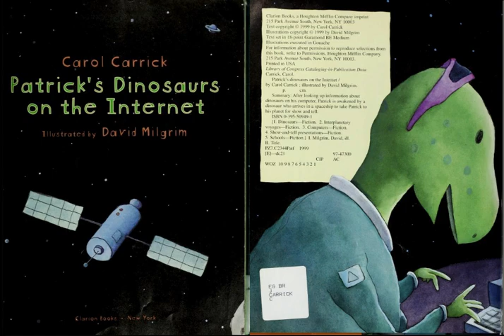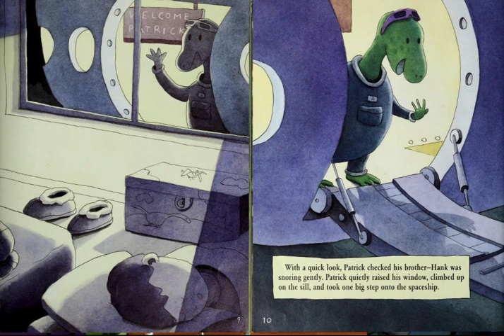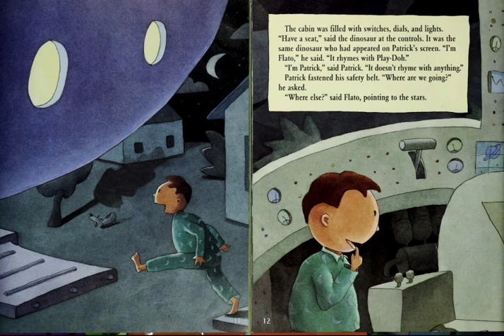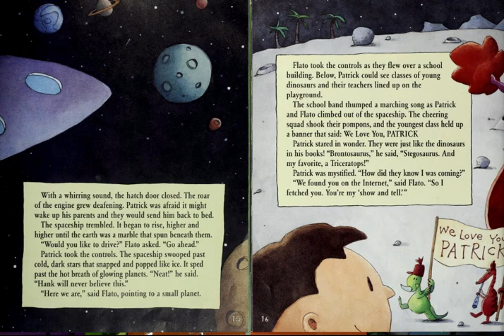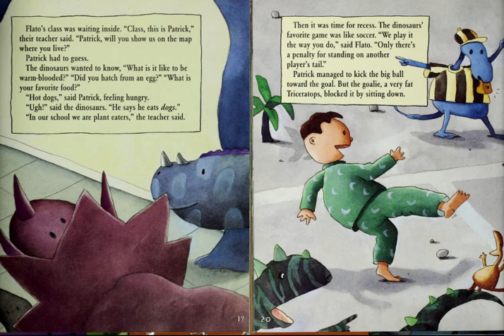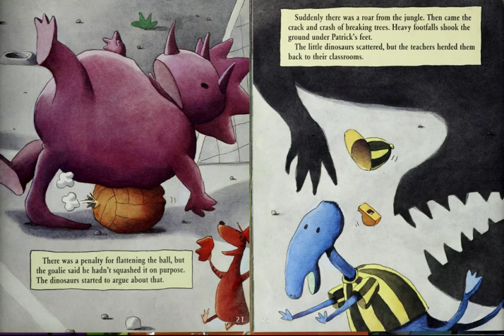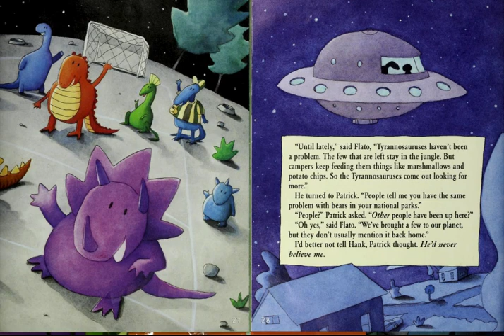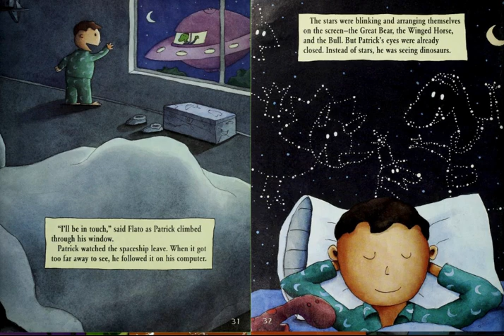Patrick's Dinosaurs on the Internet AR read aloud accelerated reader channel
Patrick's Dinosaurs on the Internet
Carrick, Carol

After looking up information about dinosaurs on his computer, Patrick is awakened by a dinosaur who arrives in a spaceship to take Patrick to his planet for show and tell.